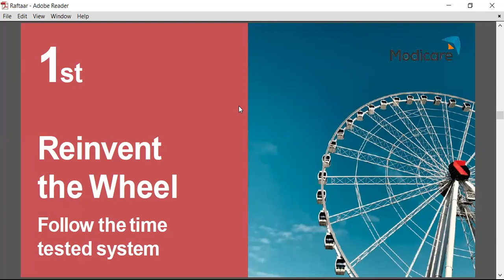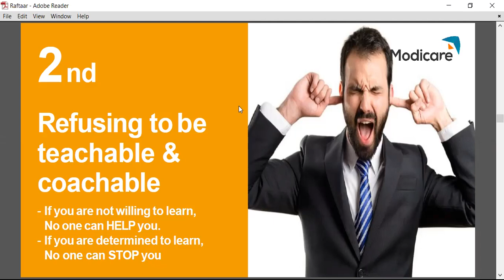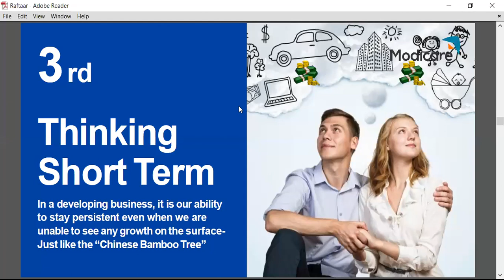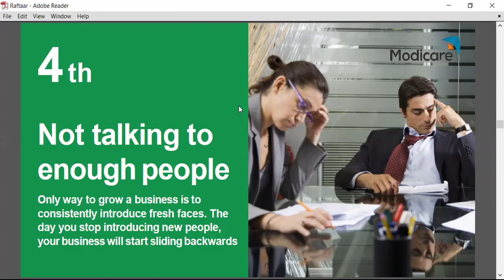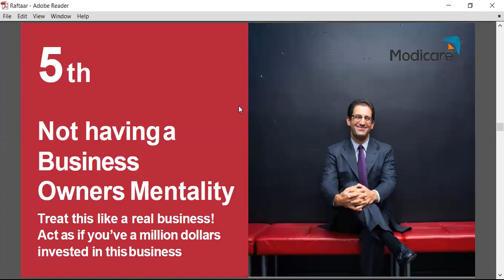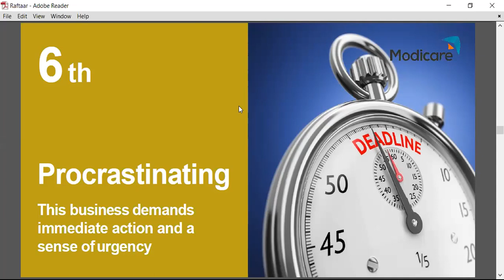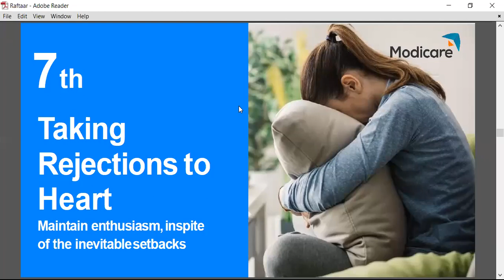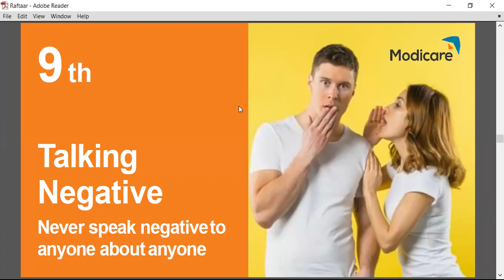10 Common Mistakes l ऐसी 10गलतियां जिसके कारण लोग फैल हों जाते हे /santosh yadav /pramod achariya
DISCLAMER-

DISCLAMER-

DISCLAMER-